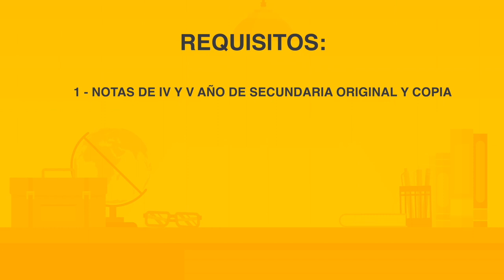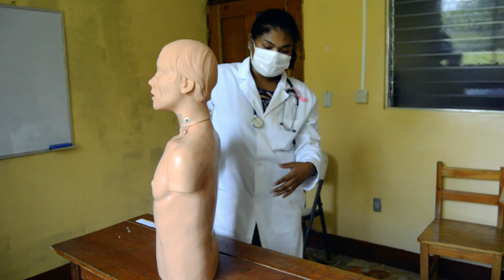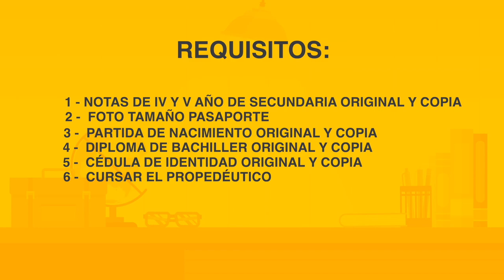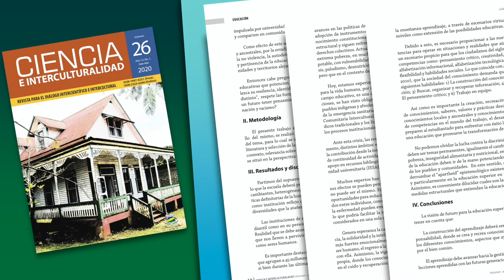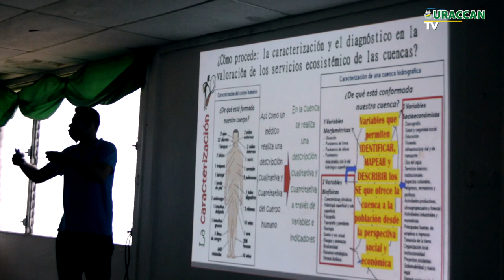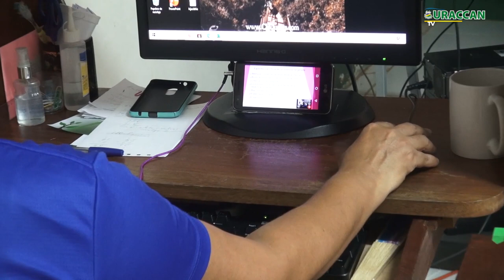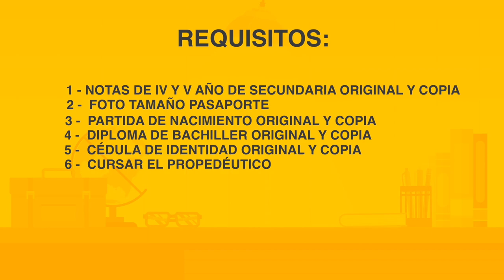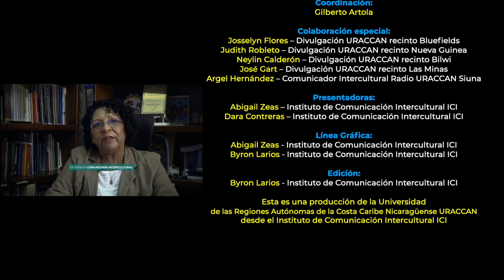Revista URACCAN al Día TV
La URACCAN se prepara para su participación en el evento del Rally Latinoamericano de Innovación 2020, capacitando al estudiantado para un mejor desempeño. Así también el CEIMM, desarrolló una conferencia virtual, para abordar temas como violencia intrafamiliar, violencia de género y abuso sexual. Además, el Recinto URACCAN-Bilwi nos comparte su oferta académica 2021. Te invitamos a informarte de esto y mucho más en tu Revista URACCAN al Dia Tv.